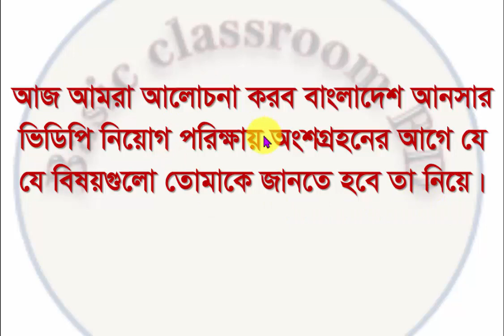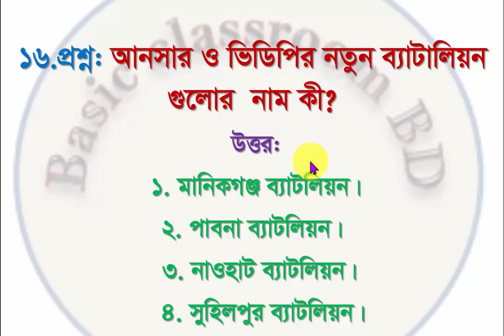আনসার ব্যাটালিয়ন নিয়োগ পরীক্ষার প্রশ্ন, ansar vdp written exam question.